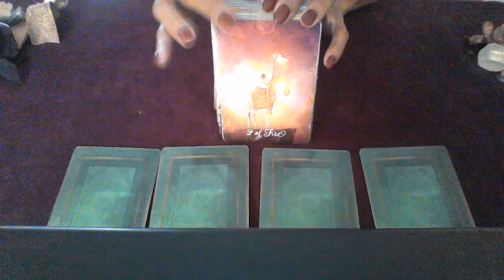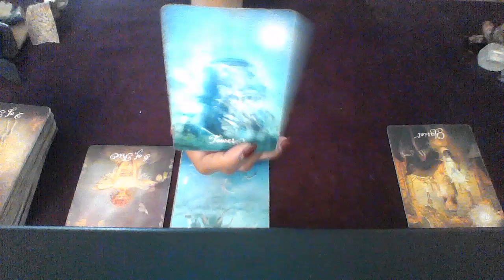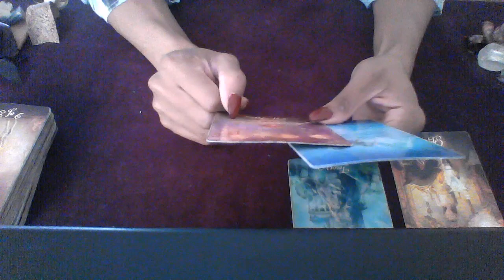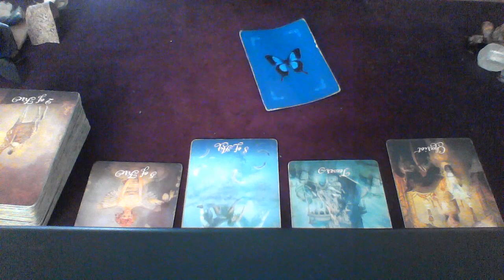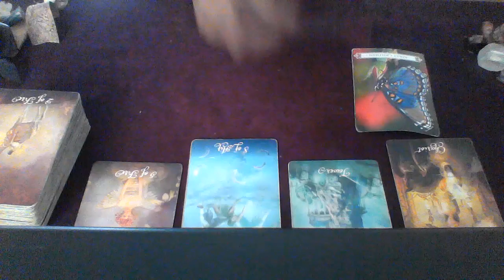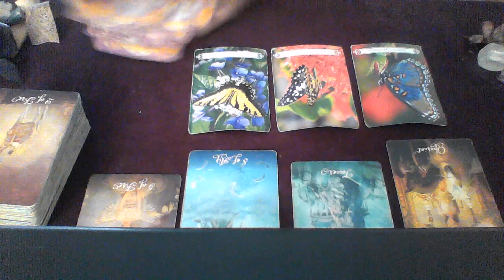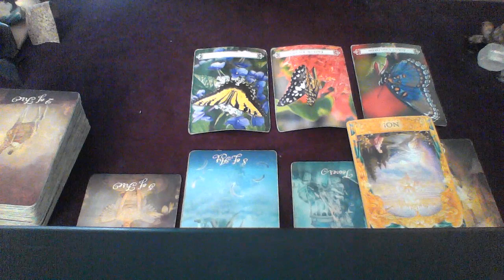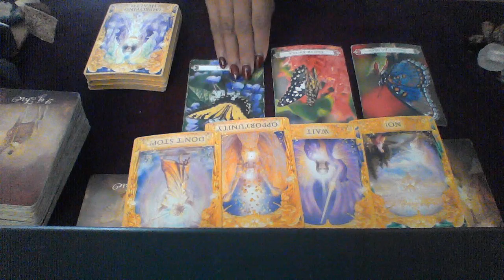LEO OCT 2018 CHOOSING TO MOVE FORWARD WITHOUT THEM